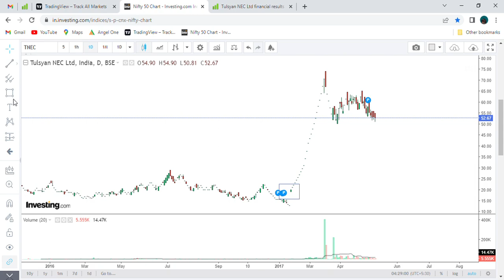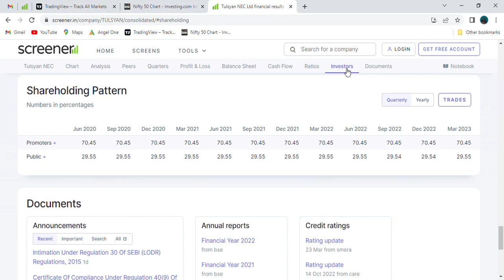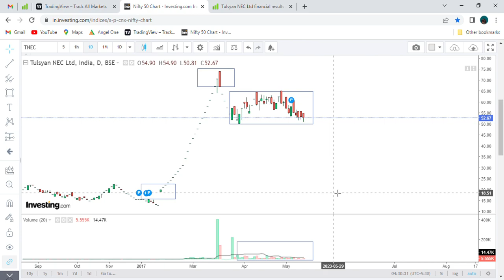Tulsyan Nec Ltd || Candle's doing weird